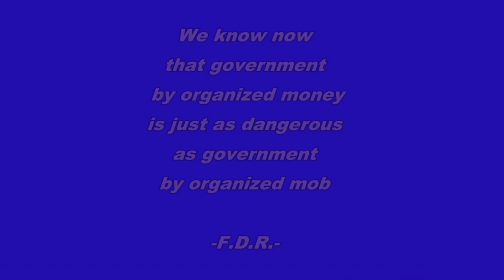Something to Think About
Comments and quotes people should take the time to think about.